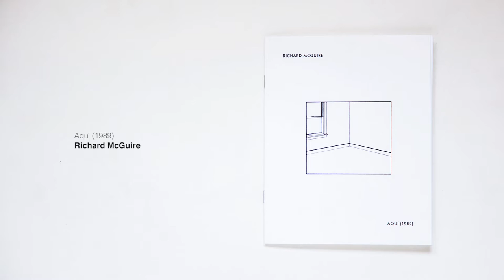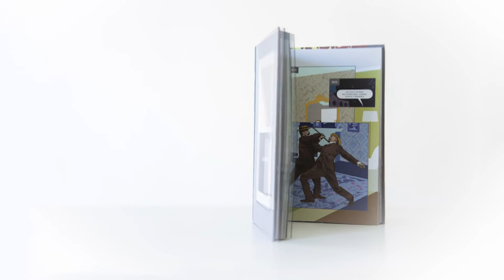"Aquí", de Richard McGuire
"Aquí" supone la tan esperada materialización de una visión pionera en el mundo del cómic a cargo de uno de los más grandes innovadores del género.
Con motivo de la visita de Richard McGuire a Barcelona para participar en el Festival FLIC, aprovechamos para conversar con él y reflexionar sobre el tiempo, el espacio, la experimentación y el componente personal de su obra.